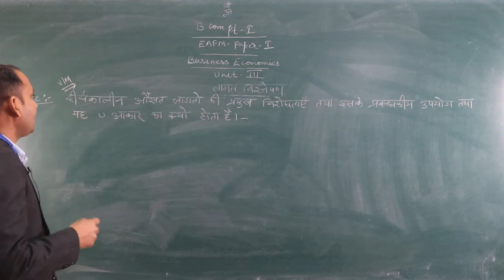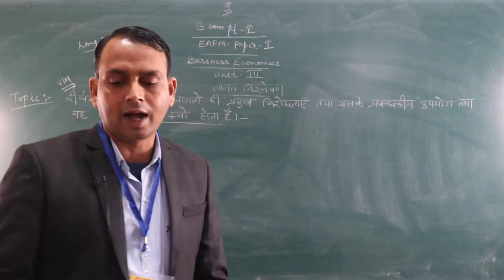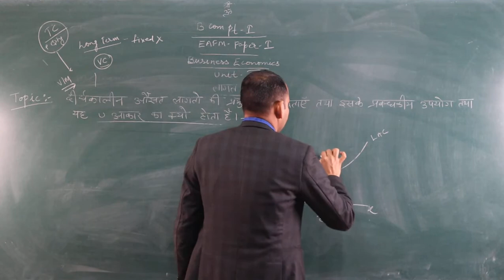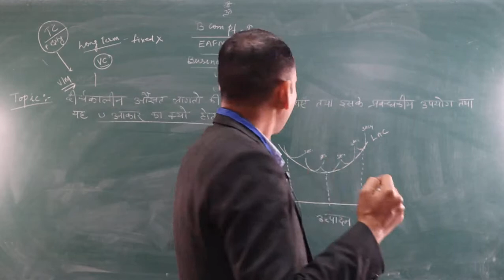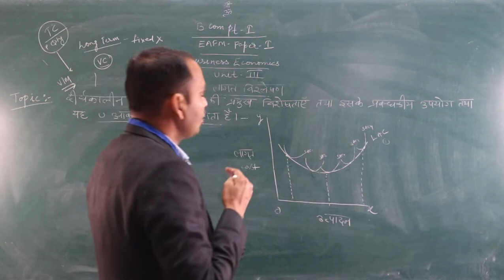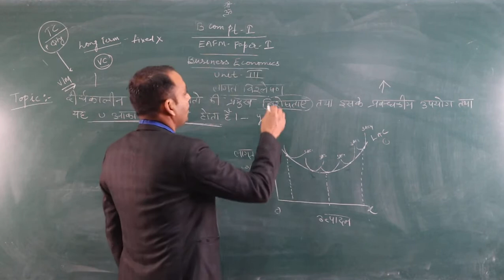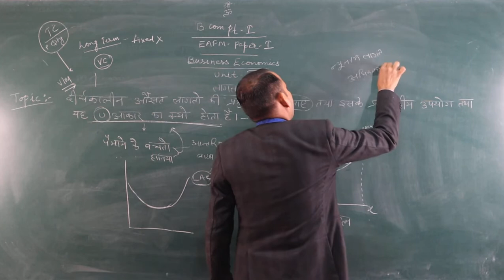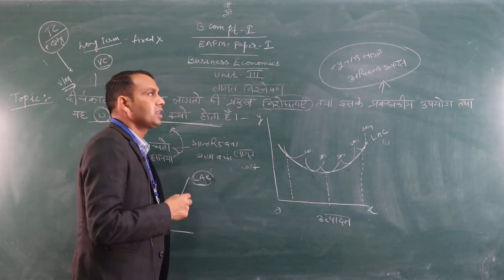Long -run average cost curves and their managerial uses. Why it U shaped? (B.Com part-1) EAFM-1